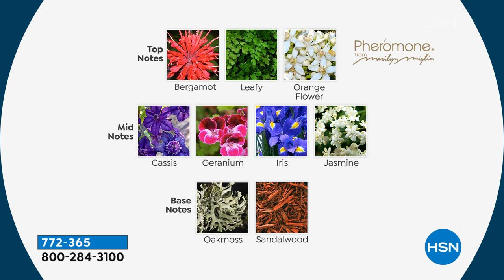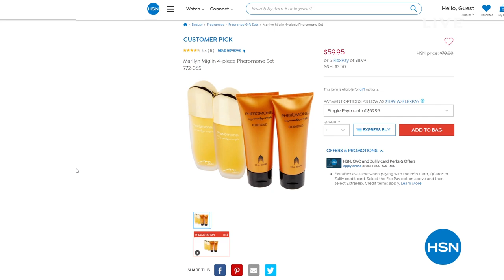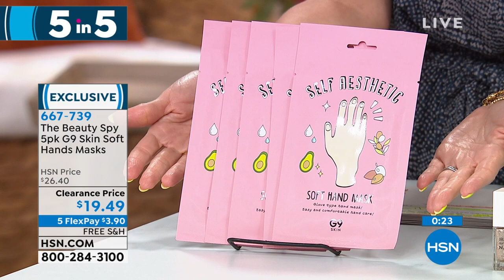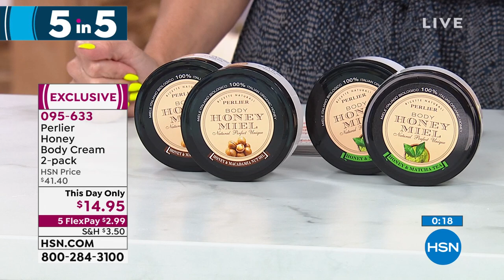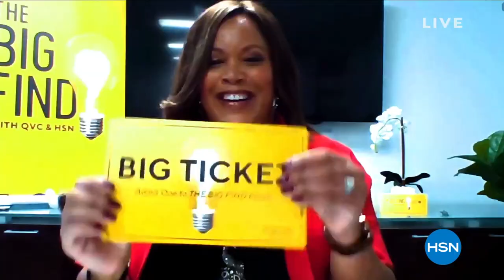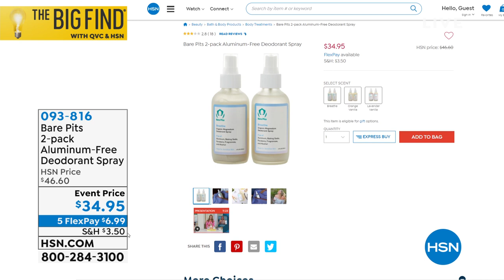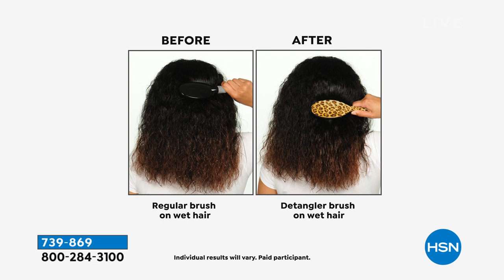HSN | Wake Up Beautiful with Valerie 08.25.2021 - 09 AM